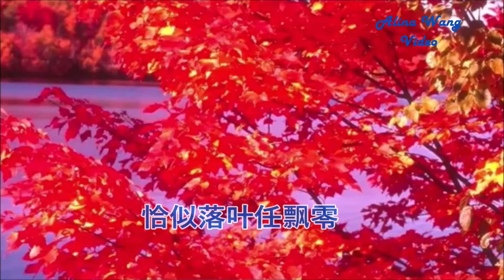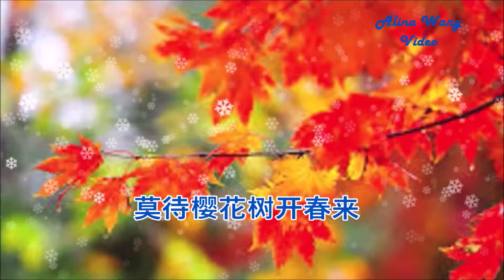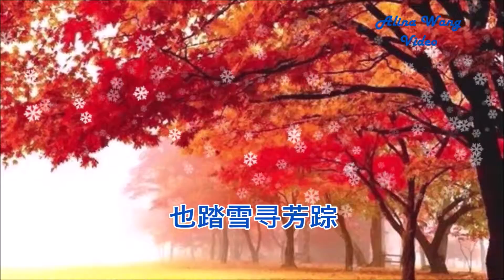秋诗篇篇 --- 阿莲 （Alina Wang)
莫待樱花树开春来，也踏雪寻芳踪